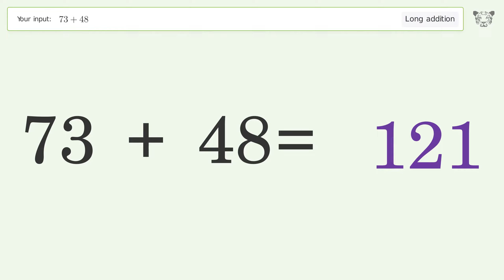Long Addition Problem 73+48: Step-by-Step Video Solution | Tiger Algebra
See how to easily solve the addition problem 73+48 with our clear, step-by-step video guide on Tiger Algebra.